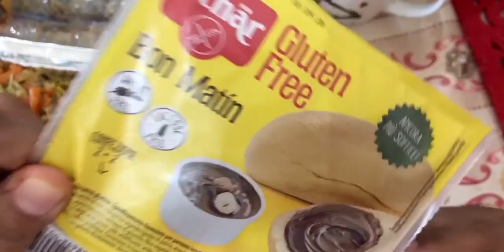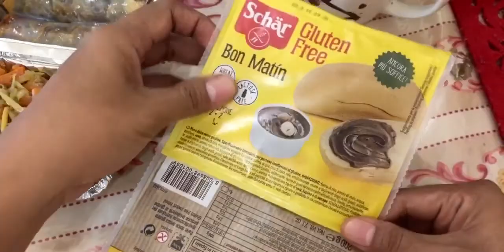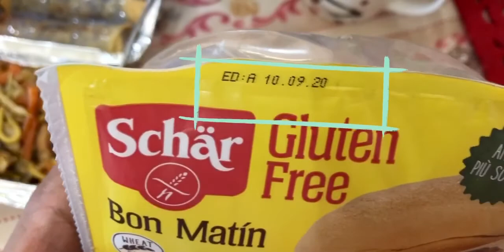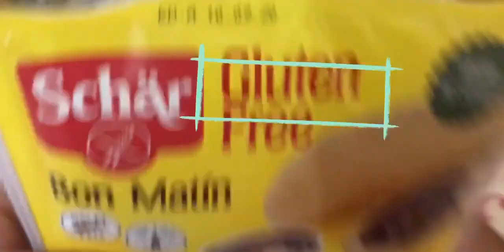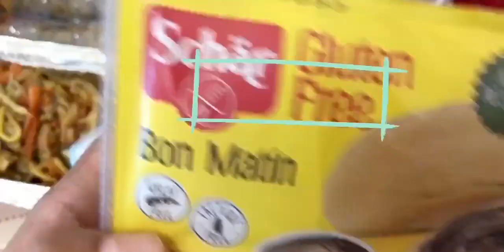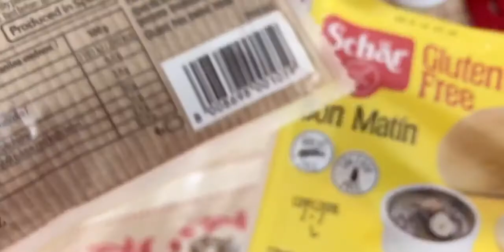Yayamaning monay 100 pesos ang isa?!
Buti na lang naka promo ang monay na eto..kung hindi eh hindi ko talaga yan papansinin..